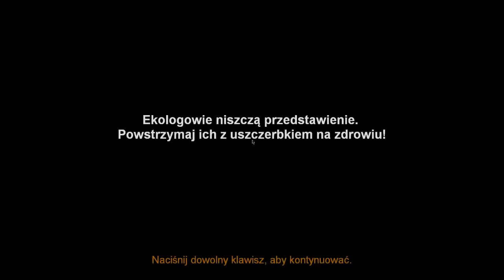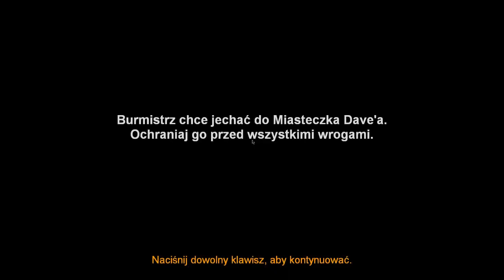#6 Postal 3: Koleś vs. Ekolodzy (Ścieżka Dobra) [Let's Play PL] | Asasyn08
WIELKI POWRÓT!
Po kilku latach wracamy do Postal 3, tak jak obiecałem, zaczynamy wszystko od początku. Produkcja ta nie należy do udanych, uznana jest wręcz za najgorszą grę wszech czasów. Mimo wszystko, jako wielki fan serii, postanowiłem nagrać let's play z owej gry i będzie to prawdopodobnie jedyny PEŁNY let's play, na polskim YouTube. Jak wygląda gra? Czy naprawdę jest tak źle? Zapraszam do oglądania! :)